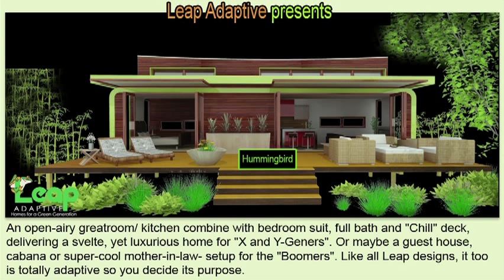Green Home Plans - Best Energy Efficient Home Plans - Green construction video 2011 2012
LeapAdaptive Releases the Hummingbird, a hybrid nest for people.
Leap Adaptive today releases its newest product, the Hummingbird. This beautiful little 480sf design responds exactly and intelligently to important concerns in today's housing market. It is well designed to meet the needs of a specific kind of home buyer, their architects and designers, as well as the builder, in every detail. The open design of the floor plan lends itself easily to design and customization requirements to meet or exceed the buyer's expectations. The design allows complete freedom in applying those elements of style, quality of fixtures, fittings, and finishes that will create the precise environment they desire.

Leap Adaptive has assured the underlying qualities of environmental responsibility, quality of construction, a clean, perfectly executed design and durability combine an open plan that allows complete creative freedom without concern for the underlying structure. On this high quality platform, the discriminating designer and buyer can fully develop their artistic and creative intentions, and a great builder can execute them perfectly. It is a welcoming environment, creating the exact feel and sensibility for which the home is intended, whether that is a simple rustic home in the country, or a stylish and elegant small urban living space.

From the person most concerned with responsible use of resources to someone concerned with high style and high quality fitments, even the most discriminating buyer can fully develop their creative intentions. They can be sure that they have selected the very best small house with the green design considerations and adaptability required. The market is ready for this kind of small home, and the Hummingbird meets those needs perfectly. Designed with a small footprint that can be expanded through the easy addition of outdoor living space, one can open the home to the surrounding space, or keep it cozy and focused within, as pleases the owner. Intended for use on small lots, it takes up a minimal amount of space whether used as a studio, a mother-in-law home, for recreational living, or as a primary and economical living space, it provides a perfect palette to create the perfect small nest, however sumptuous and luxurious, or how simple the need may be.